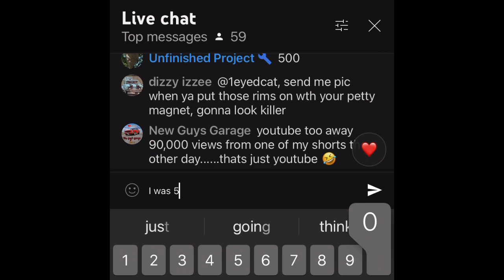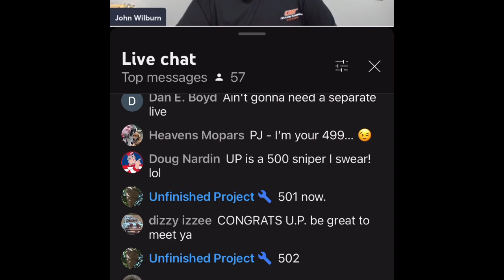Maybe I wasn’t PJ’S 500th sub after all. My phone struggled with the refresh 😂 I know I hit it🙃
It ain’t easy being cheesy. With no proof to back up my claim I shall remain steadfast and double maybe even triple down on this now absurd claim. Do your best to call me out on this outlandish statement. I have newspapers for dates involved 😂